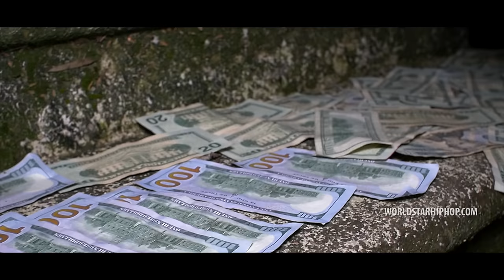JayDaYoungan "No Hook Freestyle" (WSHH Exclusive - Official Music Video)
Watch the official music video for "No Hook Freestyle" by JayDaYoungan.